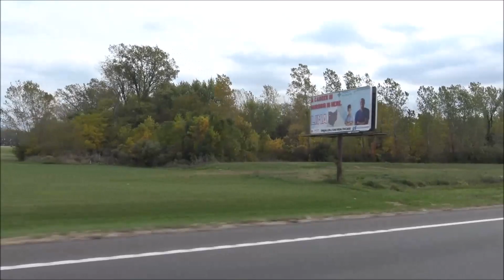Main Street, Celina Ohio Oct 10, 2020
Main Street
Celina, Ohio

Starting at Monroe Road
Turning around at Miller Road
Ending back at Monroe Road